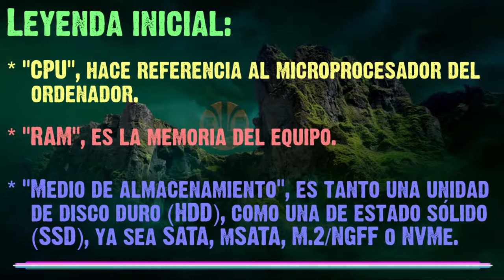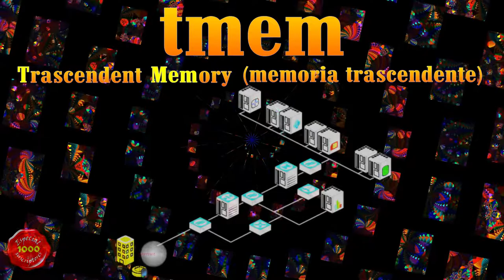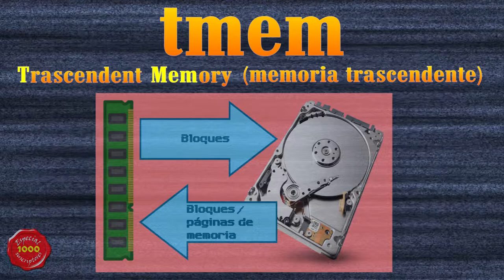Memoria virtual VIII: tmem, la memoria trascendente.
Brevísima 8a. introducción: ¿qué es tmem?